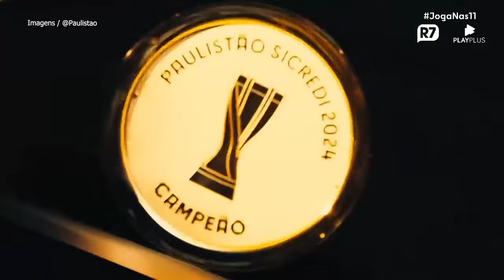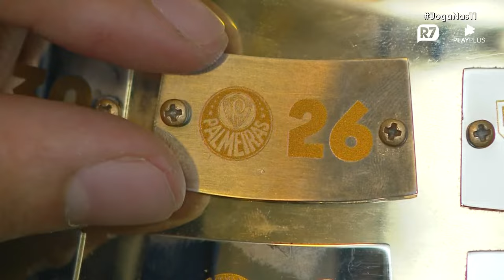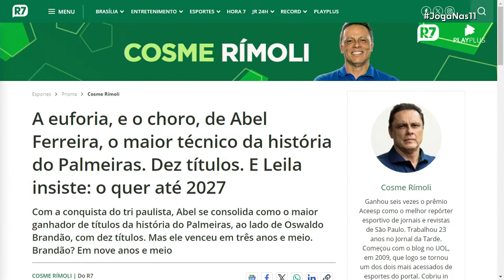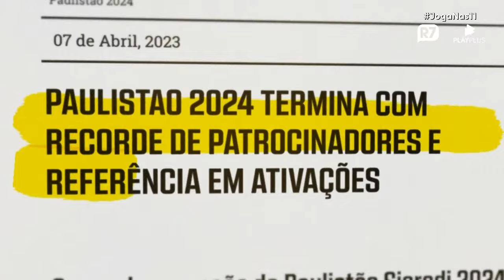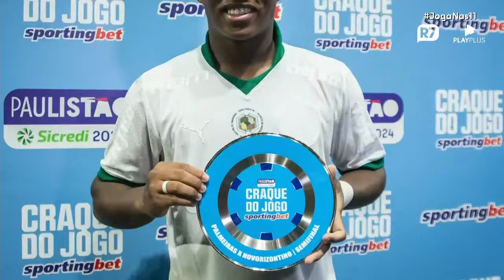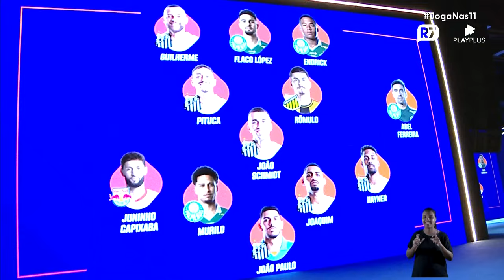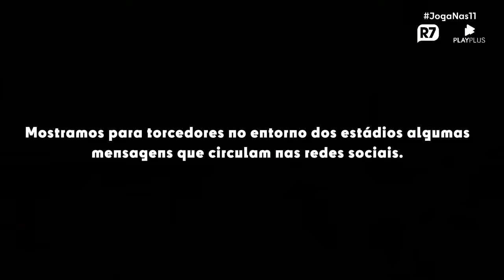Joga Nas 11 | Premiação do Paulistão 2024 com Camila Juliotti, Cosme Rímoli e Janice de Castro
Com apresentação de Bruno Piccinato, o Joga nas 11 especial desta segunda (8) acompanha a cerimônia de premiação do Campeonato Paulista 2024 com comentários de Cosme Rímoli, Camila Juliotti e Janice de Castro. Assista!